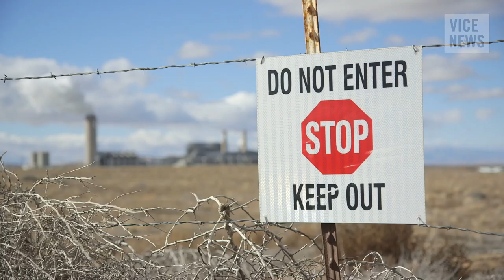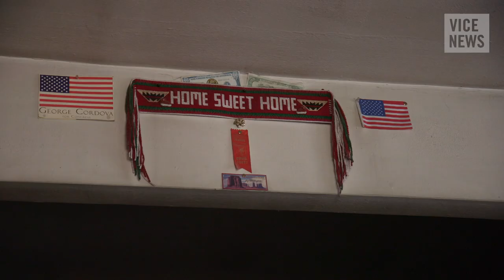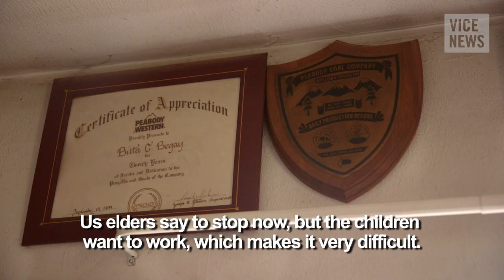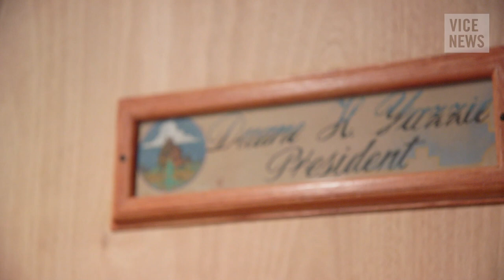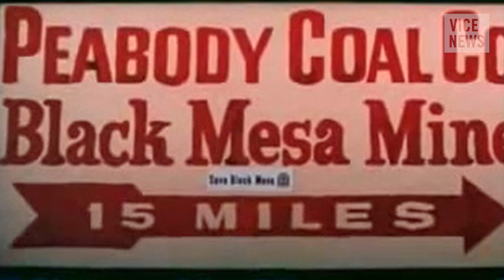Cursed by Coal: Mining the Navajo Nation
There's a resource curse on the Navajo Nation. The 27,000-square-mile reservation straddling parts of Arizona, New Mexico, and Utah has an extremely high abundance of many energy resources — particularly coal. That coal is what's burned to provide much of the Southwest with electricity, and it creates jobs for the Navajo. But the mining and burning have also caused environmental degradation, serious health issues, and displacement.

VICE News travels to the Navajo Nation to find out how its abundance of coal is affecting the future of the Navajo people.

Read "Line 61, the Oil Pipeline That Will Dwarf Keystone XL”